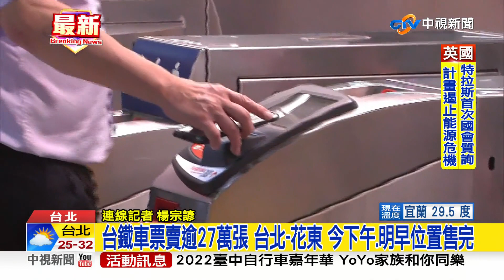迎中秋三天連假! 台北車站現返鄉出遊潮│中視新聞 20220908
明天開始就是連續三天中秋假期，在台北車站 早上就有先出現一波出遊 返鄉人潮，開始有過節氣氛的感覺，詳細情況連線記者 楊宗諺。